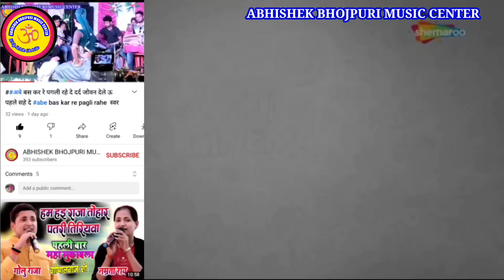एंकर रूपेश चंचल की सुपरहिट कॉमेडी वीडियो anchor Rupesh Chanchal ki superhit comedy video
रूपेश चंचल के जबरदस्त कॉमेडी वीडियो
अभिषेक भोजपुरी म्यूजिक सेंटर